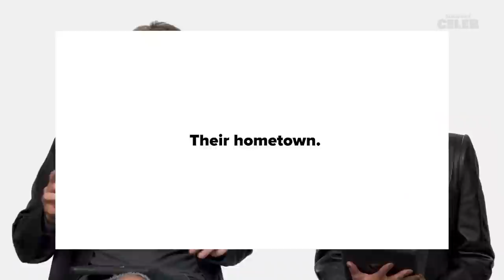Zoë Kravitz & Robert Pattinson | Cute moments PART3